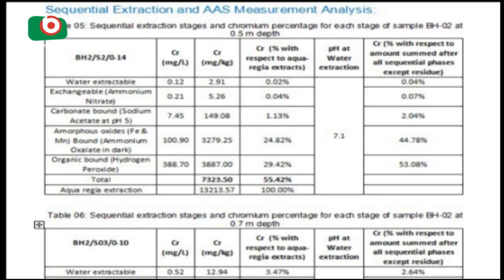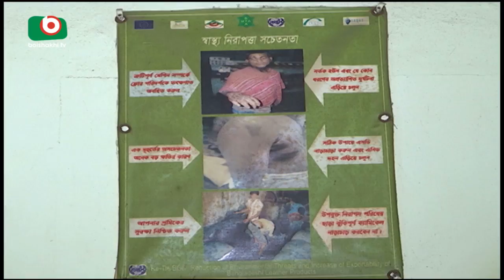ট্যানারির বর্জ্যে বিষাক্ত হাজারীবাগে মাটি | Hajaribagh Chromium | Today News | Yousuf | 10Aug18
ট্যানারির বর্জ্যে বিষাক্ত হাজারীবাগে মাটি | Hajaribagh Cronium | Today News | Yousuf | 10Aug18